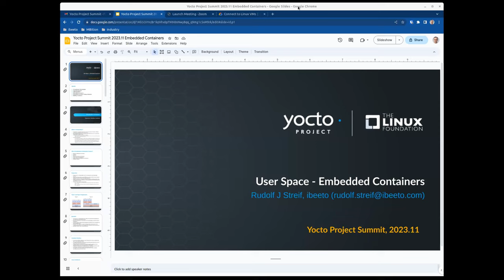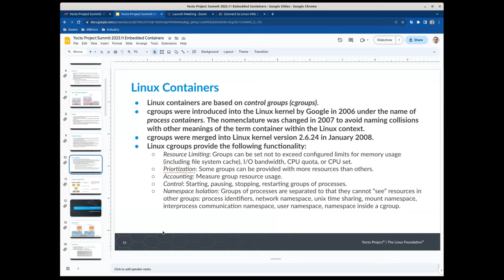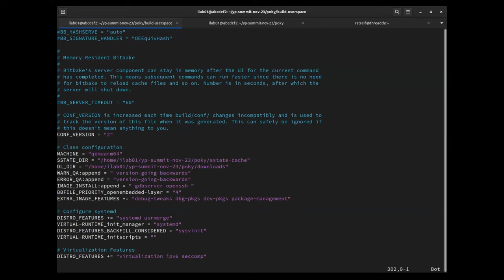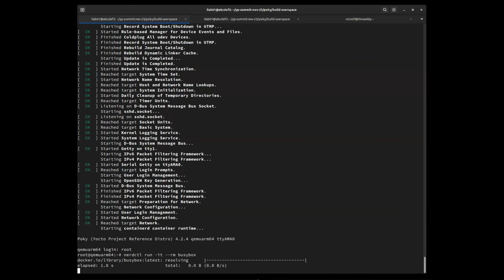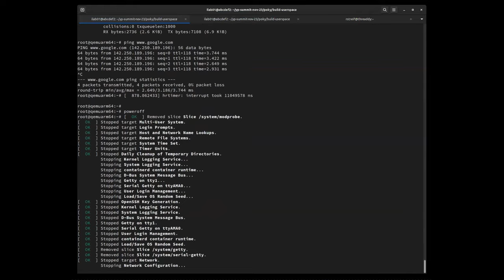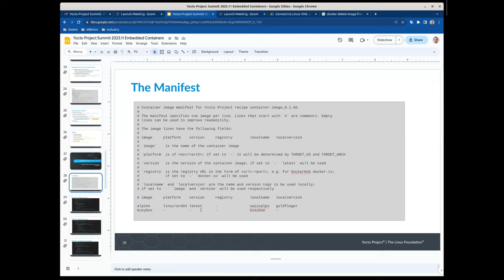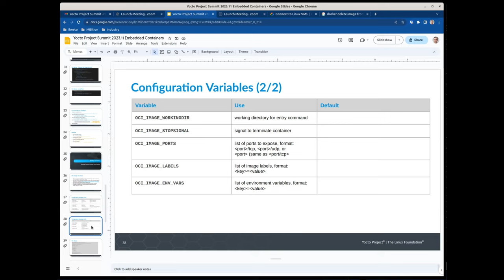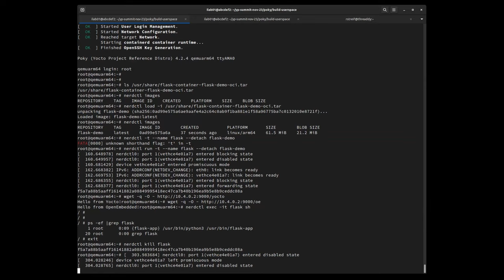YPS 2023.11 - 2023/11/28 - Rudolf Streif - User Space Hands-on Class - Embedded Containers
During this class we will explore containerization for embedded systems. After a walkthrough on what containers are and how the differ from virtualization we will build a system that adds container capabilities to a Yocto Project image. We will use the container tools to fetch containers from a repository, create recipes to embed containers into a Yocto Project build, and build a container image with the Yocto Project.

● Virtualization Technologies
● Class Environment
● Hello Container
● Embedding Containers
● Embedding Containers Using a Manifest
● Building Containers